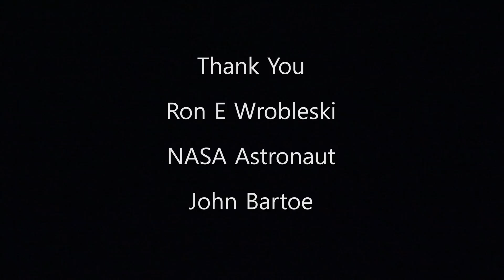SpaceX Falcon Heavy Launch And Land 04-11-2019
First off we apologize for our shaky picture. Our Tracker guy (Ed Geiger) was in an auto accident, please wish him well. We also moved to a totally new "elevated position for "landing", the roof blocked our view. BUT. WHAT AN AWESOME LAUNCH!! The Arabsat 6a was really powered into space! The side boosters B1052 and 53 came in very hot and at a steep angle. Just Incredible! Thank You to all the kind folks at our undisclosed location!. We are a US disabled veteran run, non-profit video production company whose mission is to bring other disabled US Veterans to witness a launch, experience US Space History and become part of our report. Our nonprofit 501(c)(3) is 100% tax deductible, just go to our webpage and find our Donate button. You can help change the life of a US Veteran. Thank You